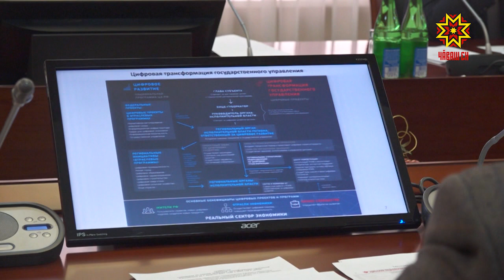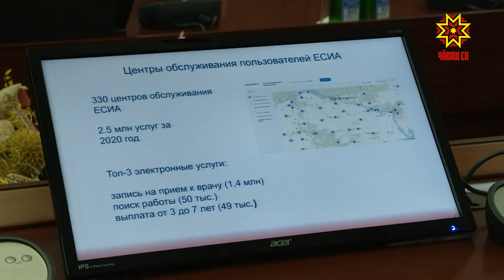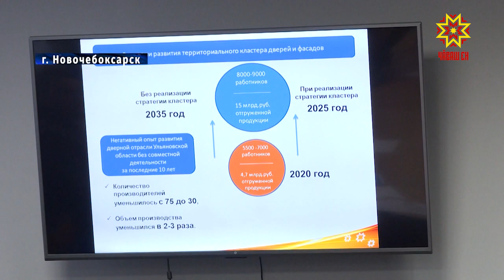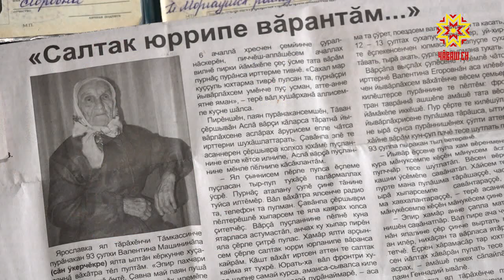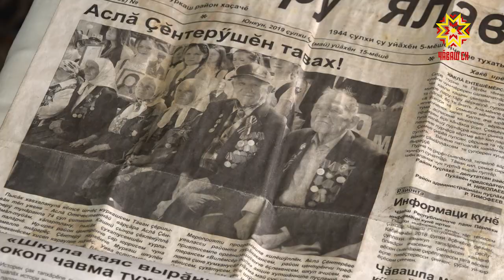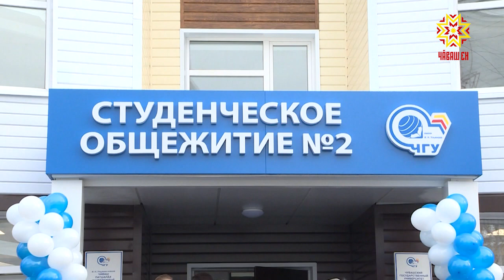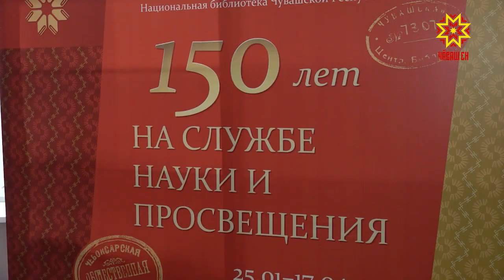Республика 25.01.2021 на русском языке. Вечерний выпуск